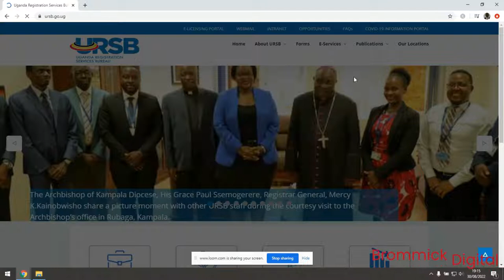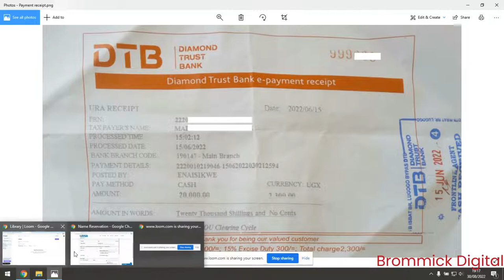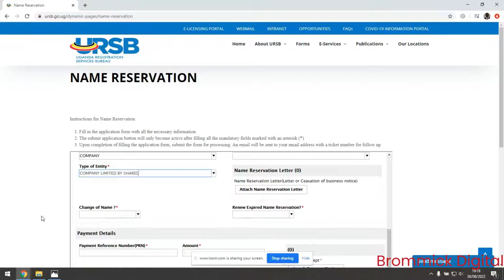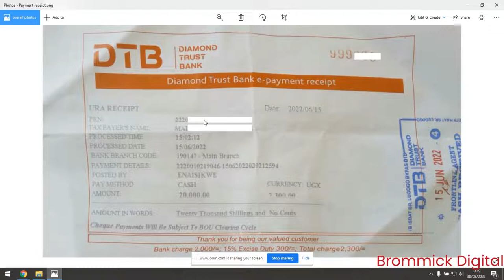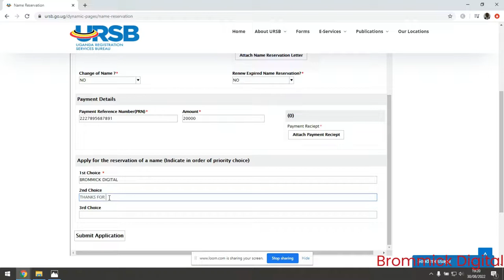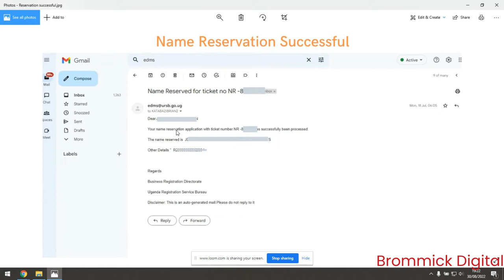How To Reserve a Business or Company Name Online In Uganda I Name Reservation in Uganda in 5 Minutes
Whether you are looking to register a business or company in Uganda,the first step will be reserving a name. In this Video you will learn about Name Reservation in Uganda in Just 5 Minutes from your home!